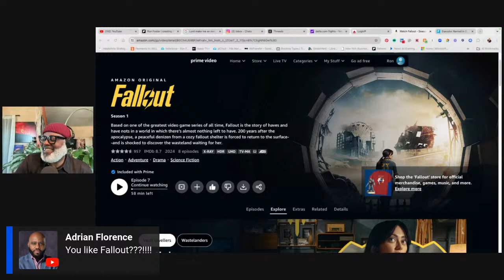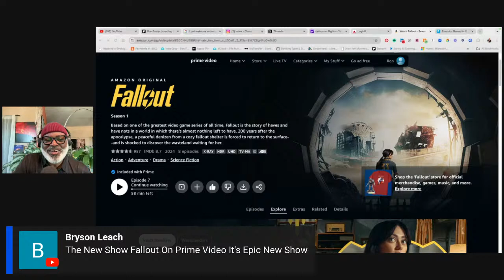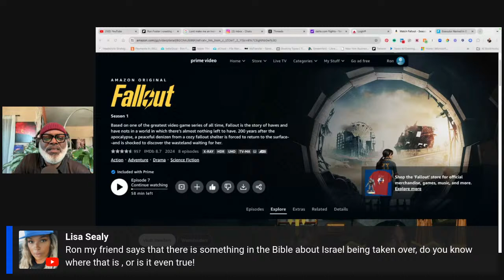We Can Be Instruments of Peace | Motivation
We Can Be Instruments of Peace | Motivation Monday

📍Lord, Make Me An Instrument of Peace
📍The Tax Man is Calling
📍Saturday's Iran's Attack on Israel
📍My Faith is in Love, Mercy, and Grace

Stream Recommendation: FALLOUT on Amazon Video

Our community takes time to review the weekend and to motivate one another for the upcoming week.

Join Ron Foster every morning from Monday to Friday at 11:15 AM EST.

TBD is a community space for encouragement, inspiration, and current events.

I love StreamYard you will too.